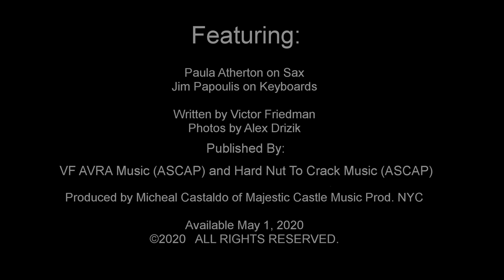Hopeful by Victor Friedman - Featuring Paula Atherton, Jim Papoulis - Produced by Micheal Castaldo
Written By Victor Friedman
Published By VF AVRA Music (ASCAP) & Hard Nut Two Crack Music (ASCAP)

Featuring Paula Atherton Alto Sax & Soprano Sax
Featuring Jim Papoulis Keyboards

Produced by Micheal Castaldo For Majestic Castle Music Prod. NYC
Released by: AVRA Strategies LLC

Photos by Alex Drizik

Available May 8, 2020

Press Release

Majestic Castle Music Productions releases “Hopeful,” a beautifully soothing instrumental written and performed by composer, Victor Friedman, featuring Paula Atherton on sax, with Jim Papoulis on piano. The digital single will be released May 8 on Amazon, Apple Music, Deezer, Google Play, iTunes, Spotify, Tidal, and YouTube.

“Hopeful” was composed by Victor Friedman, who dedicated it to his parents. He notes, “I am dedicating this tune to my beloved mom, Goldie, who unfortunately passed away in early April, and to my late father, Alexander, who passed away a while back. They both were incredible human beings, blessed with many special qualities. Their kindness, humbleness, generosity, and selflessness never ceased to amaze me, especially considering the hardships they had endured during their lifetime, including the loss of my mom’s entire family in Auschwitz and my father spending six years in a Russian labor camp. They forever shall live in my heart, as I feel so fortunate and privileged to for always be their son.” Naming his most recent tune “Hopeful” was no coincidence, as Victor realizes that hope is so vital to our future, as it is at the core of our ability to survive and move forward, especially considering the unprecedented times we live in.
Friedman was born in Ukraine and started studying violin and piano when he was seven years old. He began writing small classical compositions at the age of twelve and in his late teens also became very interested in the world of pop and jazz. Subsequently, he emigrated to the United States. His passion for writing music continued, resulting in a number of studio recordings. Currently, Friedman is also the CEO of a software technology company focused on Collaboration space. He has pioneered the concept of connecting people seeking specific information/expertise with best available subject matter experts over the Internet on-demand, regardless of their location.

Paula Atherton, a saxophonist, vocalist, songwriter, and chart-topping contemporary jazz artist, has earned recognition and rave reviews for her body of work. . In an early 2018 review by Ronald Jackson of her fifth CD, “Shake It,” for The Smooth Jazz Ride, he notes, “...You have just gotta love the sassiness, the sultriness, the buoyancy of this music. It’s got everything you need for a satisfying listening experience and then some.” And, as of April 4, 2020, Atherton’s first single, “Can You Feel It,” from her forthcoming sixth release, entitled “Can You Feel It” (produced by Greg Manning and written by Paula and Greg), was #1 on Mediabase, and #1 on the Smooth Jazz Network, and as of April 18, 2020, #1 on Billboard (for two weeks). Several singles from her previous CDs also ranked very well on the charts. Throughout her career, Atherton has shared the stage with many contemporary jazz notables and has also worked in the traditional jazz field, including a notable week-long engagement at the Blue Note NYC with pianist and jazz legend, Hank Jones. She has also performed with Grammy award winning singer Dee Dee Bridgewater at the Annenberg Theater for the Palm Springs Women’s Jazz Festival.

The piano was performed by award-winning choral composer and musician, Jim Papoulis, who has worked with Jason Mraz, Faith Hill, Natalie Cole, Celine Dion, Beyonce, Beijing Children’s Choir, and London Symphony Orchestra.

This digi single was produced by Michéal Castaldo, Majestic Castle Music Productions, New York City. He has also worked with Jose Feliciano, Chris Botti, and Martha Wash. Castaldo is an award-winning Italian tenor, producer, and songwriter who sings in the style of Andrea Bocelli. He studied music at Berklee College of Music in Boston, produced all of his own CDs and digi singles, and as a vocalist, has toured throughout North America and Europe.

The “Hopeful” digital CD is available in several digital platforms, all of which can be found

Captions: “Hopeful” digi single cover (Photo credit: Alex Drizik, Israel)